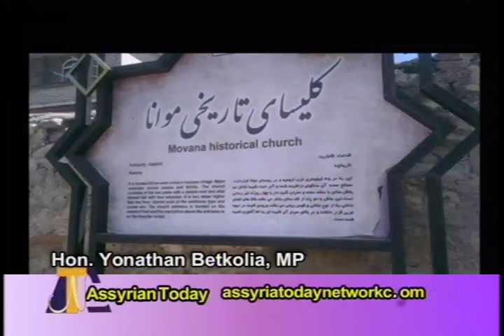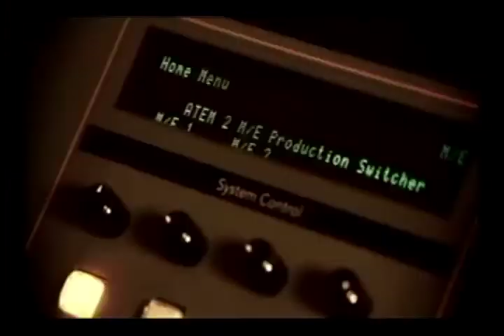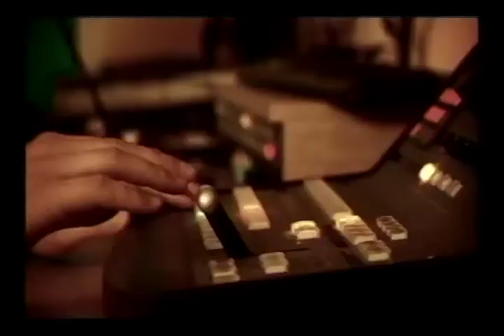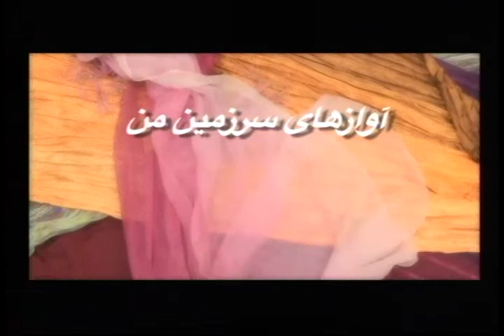Assyria Today Network Presents Exclusive Interview, with Hon. Yonatan Bet-kolia, {MP} of Iran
Hosted by George Maragoluf & Co. Hostess: Gitana Lazar
Show # 129